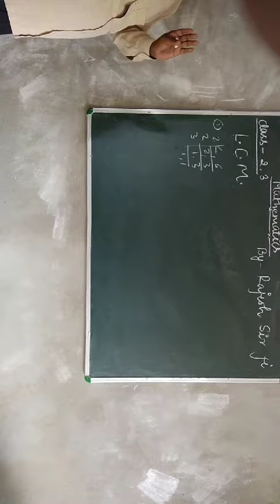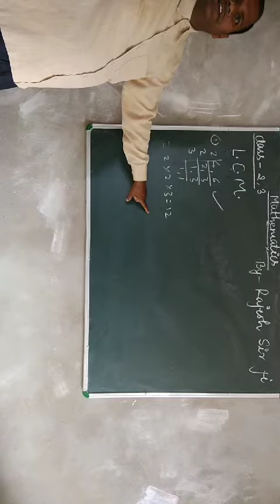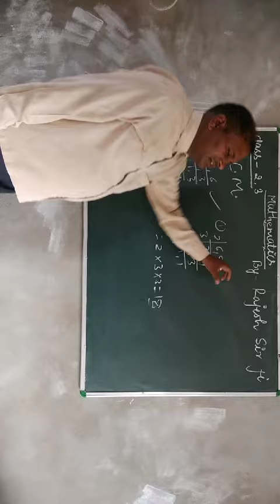20 May 2020(2)